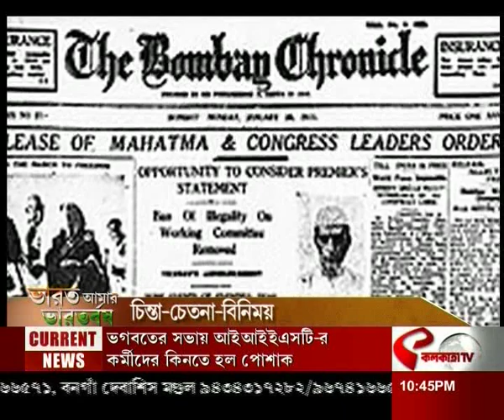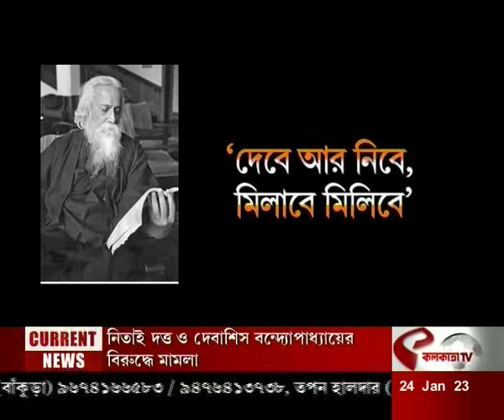ভারত আমার ভারতবর্ষ | চিন্তা-চেতনা-বিনিময়